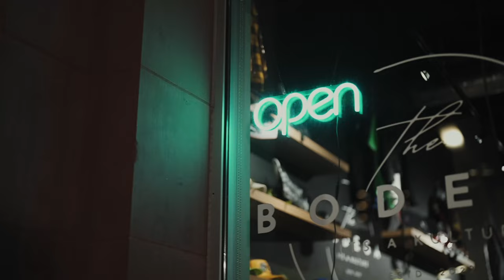Untouchable Triple O.G. ft. Bad Business Junior - Point'Em Out ( Official Music Video )